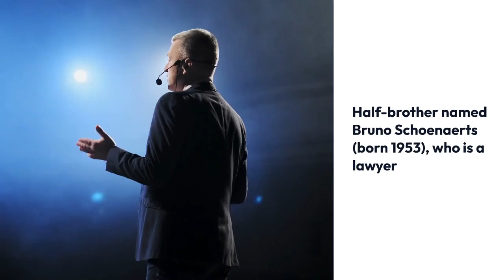Who Is Matthias Schoenaerts Age, Bio, Movies, TV Shows, Family, Net Worth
His father is of Flemish descent, however, his maternal grandmother is from Liège, Wallonia, the French-speaking part of Belgium. For the first six years of his life, Schoenaerts lived in Brussels with his maternal grandparents. He also has a half-brother named Bruno Schoenaerts (born 1953), who is a lawyer.

At the age of nine in 1987, he starred in a stage adaptation of Antoine de Saint-Exupéry’s The Little Prince alongside his father, who also served as the director. His mother, Dominique, designed the play’s costumes.